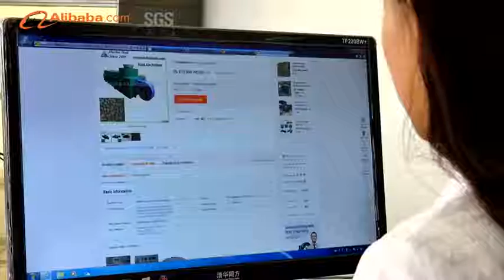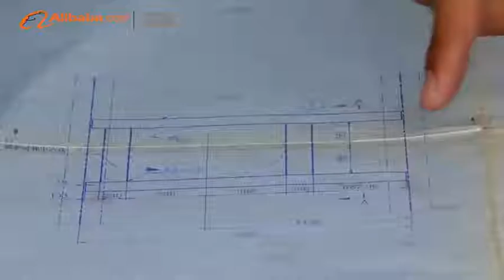Ring Die Granulator from Harbin Dadi Machinery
We are organic fertilizer granules machine manufacturer from China
Our ring die granulator can make the nice ball shape fertilizer granules .